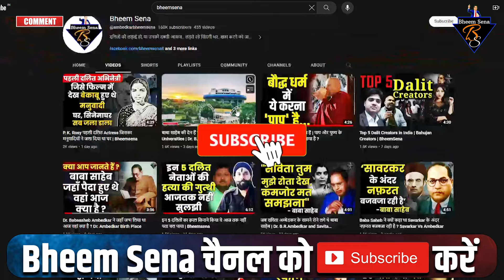दलितों की इस फ़िल्म ने मचा दिया बॉक्स ऑफिस पर हंगामा | Maamannan Box office collection | Udhayanidhi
भीम सेना की टीम दिन रात काम करना चाह रही है और लगातार कर भी रही है हमें अपने सभी भाइयों और बहनों का सपोर्ट चाहिए इसके लिए आप हमें कृपया विज्ञापन दें। जो भी आपका बजट होगा उसी में हम आपका विज्ञापन तैयार करेंगे कृपया हमें सपोर्ट करें ताकि हम आपके लिए लड़ सके।
अगर आप किसी भी तरह का विज्ञापन देना चाहते हैं तो हमें मेल करें
Support BheemSena
भीम सेना की टीम का काम अगर आपको पसंद आ रहा है, तो आप आर्थिक मदद कर हमारा मनोबल बढ़ा सकते हैं.
Name - BHEEM SENA
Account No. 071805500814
IFSC - ICIC0000718
Bank - ICICI BANK
Branch - Indirapuram
UPI ID - bheemsena.ibz@icici
**Disclamer** : वीडियो में दिए गए वक्तव्य का उद्देश्य किसी जाति, धर्म, संप्रदाय, पार्टी, दल, समूह, व्यक्ति या संस्था को बदनाम करने या ठेस पहुंचाने का नहीं है.